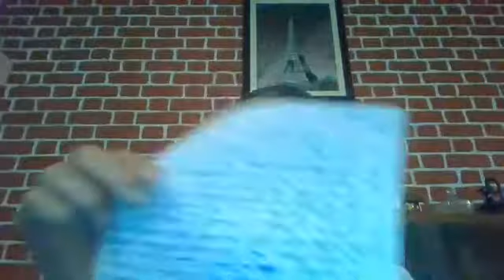MANTHAN Webinar Series : Economics of Life in Pandemic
Speaker: Shri Divyabhasbhai Anjaria